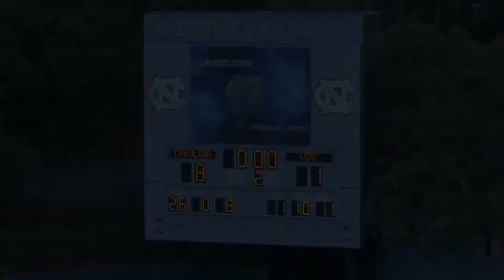UNC Field Hockey: Highlights vs VCU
The Field Hockey team downed Virginia Commonwealth 8-1 behind a hat trick from Nina Notman at Henry Stadium on October 12, 2014.